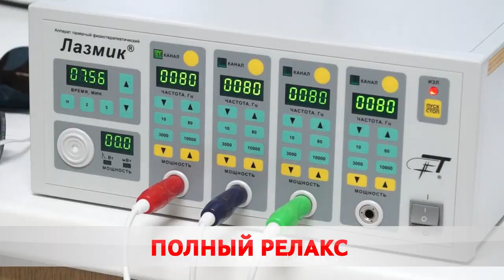Спа-путёвка на 3 дня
В санаториях планируют развивать спа-услуги. Массаж, обёртывания и антицеллюлитные программы представлены практически во всех здравницах страны.  Релакс-путевки разбирают как белорусы, так и зарубежные гости.